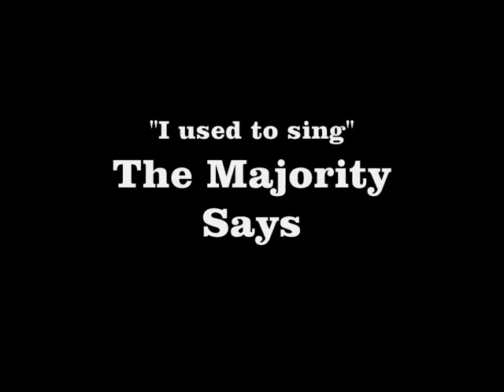"African Beauty" Painting by Clara Lundqvist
Song: "I used to sing" - THe Majority Says